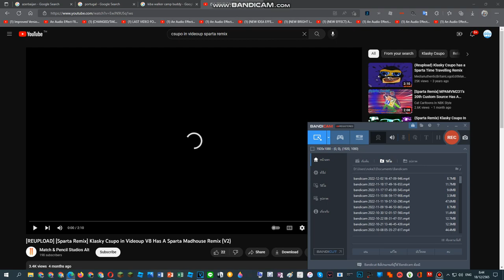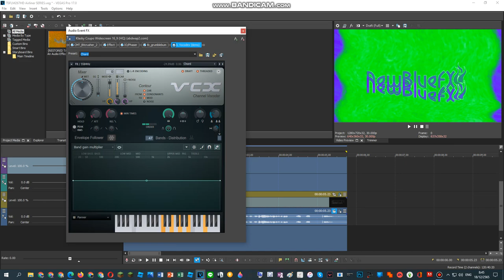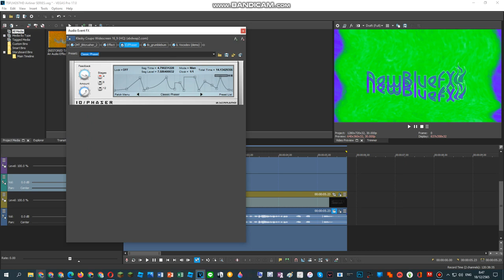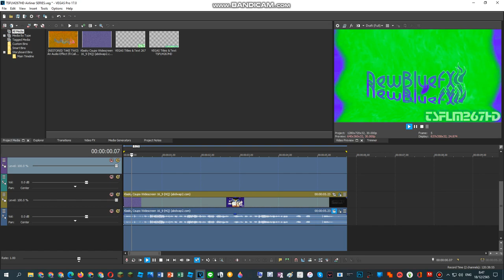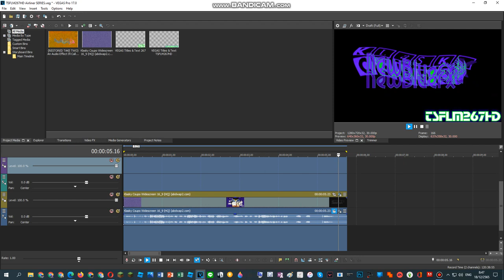How To Do Make Some Musicup V5.TSFLM267HD